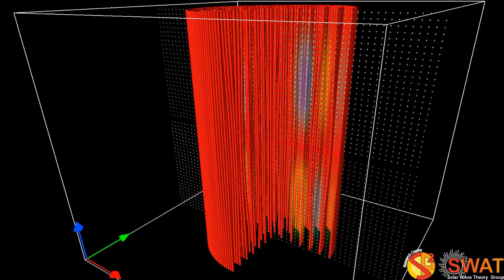Magnetic Flux Tube - Fluting Mode 5 - Slow Branch 2 - Vertical Cut